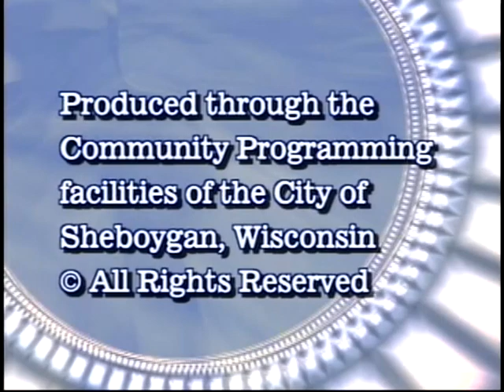CotW 2006 10 23